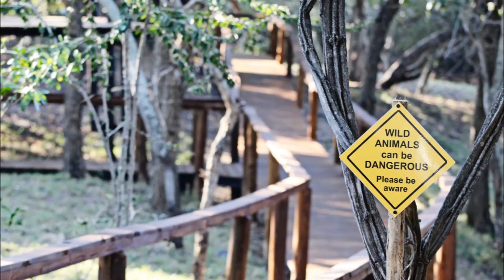Camp Bethel Introduction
Travel Distance from Eastgate Airport to Camp Bethel, 26 km’s - 25 min’s. Turn Right onto Argyle Rd drive 5.8km, Turn left onto the Klaserie/R40 road for 15,9km, Turn Left onto the Guesrnsey road past AM Lodge 3.0km, Turn right towards Klaserie Caravan Park, 850m onto dirt Road to Camp Bethel sliding Gate, Open Gate follow the sharp turn t your right and notice the Camp Bethel Sign board turn to your right, follow the path between Natural Bush, Cam P Bethel Guests Parking on your right 100m further.

Travel Distance from Hazyview to Camp Bethel – 78 km’s
Turn right onto the R40 towards Hoedspruit, Follow the road for 72,4 km through, Bushbuck Ridge, Archornhoek, turn right towards Hoedspruit on the R40 for 1,1 km, Turn right onto the Guernsey rd  for 3.0 km’s past AM Lodge Gate. Turn right towards Klaserie Caravan Park, 850m onto dirt Road to Camp Bethel sliding Gate, Open Gate follow the sharp turn to your right and notice the Camp Bethel Sign board turn to your right, follow the dirt rd between Natural Bush, Camp Bethel Guests Parking on your right 100m further.

Travel Distance from Orpen Gate to Camp Bethel – 48,8 km’s
Travel 41,5 km’s to the  Archornhoek / Hoedspruit T-junction, turn right onto the R40 Hoedspruit for 1,1 km, turn right onto the Guernsey rd for 3.0 km’s past AM Lodge Gate. Turn right towards Klaserie Caravan Park, 850m onto dirt Road to Camp Bethel sliding Gate, Open Gate follow the sharp turn to your left and notice the Camp Bethel Sign board turn to your right, follow the dirt road between Natural Bush, Camp Bethel Guests Parking on your right - 100m further.